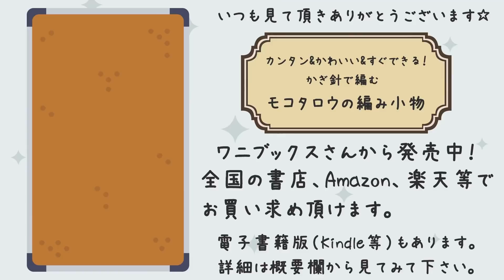【100均毛糸】可愛いモチーフ編みました☆編み物☆Crochet Motif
▼このモチーフはブログに編み図をのせています。

他のモチーフ

Seria：パブロ
カラー：4番
アクリル90％、ナイロン10％
25g、約56m

DAISO：コットンライク
カラー：ブラウン
コットン50％、アクリル50％
40g、約110ｍ

8号（5㎜）

[チャプター]

00:00 毛糸の説明
00:54 1段め
02:37 2段め
08:30 3段め
13:31 色を変えて、ほどいています。
14:30 4段め
18:13 完成しました。

[レシピ]

・1段め：輪を作って、（輪の中に長編み2目の玉編み1、くさり2）×8
・2段め：（長編み5目の玉編み1、くさり1）繰り返し
・3段め：（長編み5目の玉編み1、くさり1）繰り返し
・色を変えます。
・4段め：同じ穴に長編み3目の繰り返し

[サイズ]

縦13.5cm、横13.5cm

本

ブログ

作品販売

[BBTV Partner]